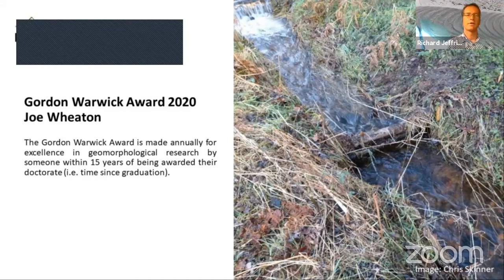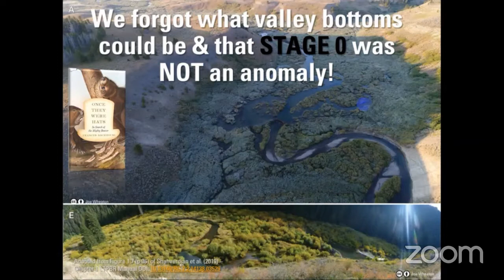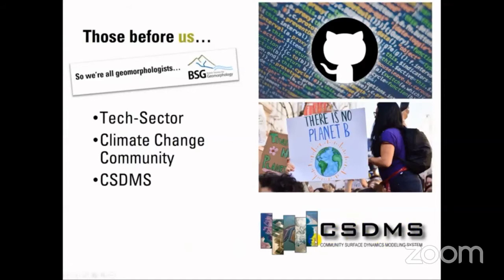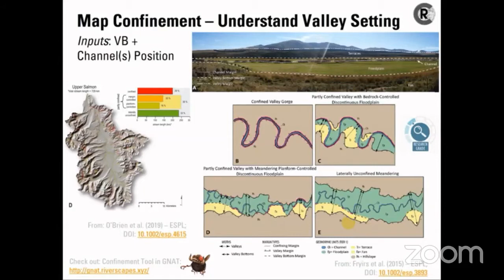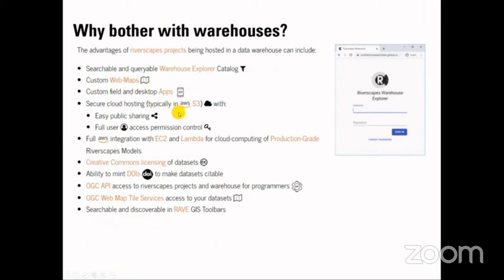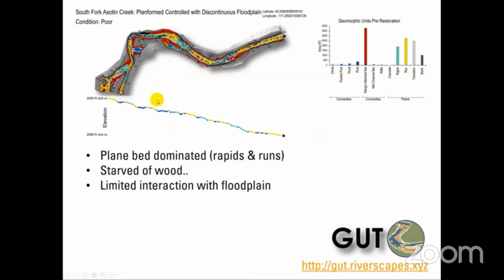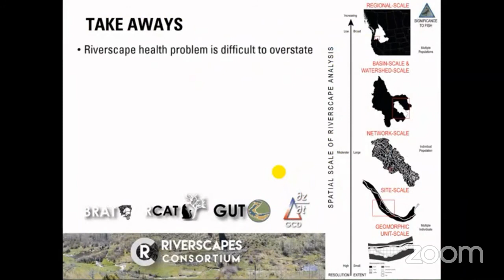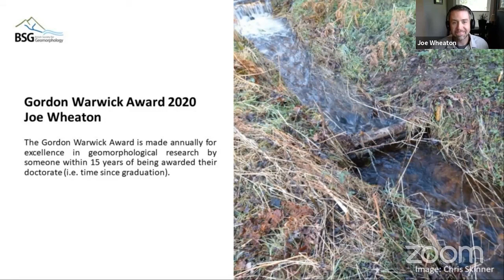BSG Medal Winners' Webinar - Joe Wheaton - Gordon Warwick Award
Presentation by Joe Wheaton, winner of the Gordon Warwick Award.

"Riverscape Health?  Science, Standards, Actions & Community"

Produced by the SeriousGeoGames Lab and Geomorphic Josh.